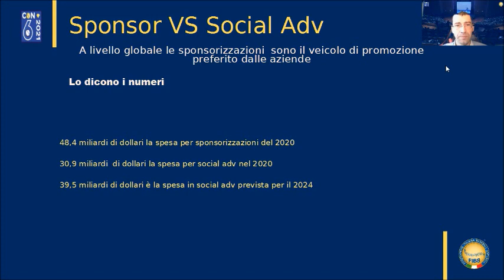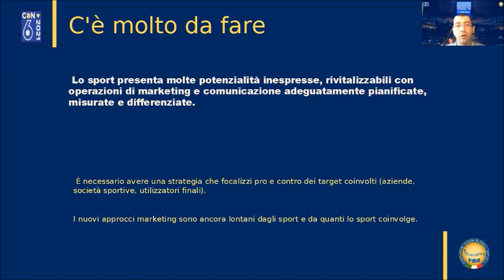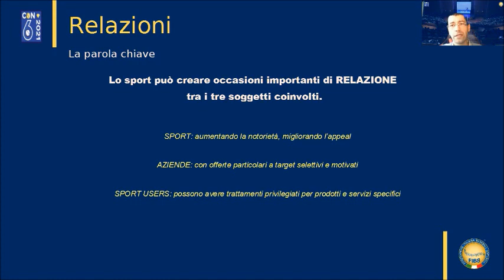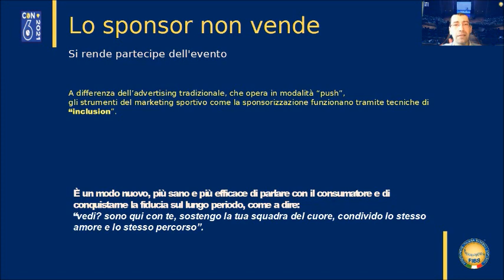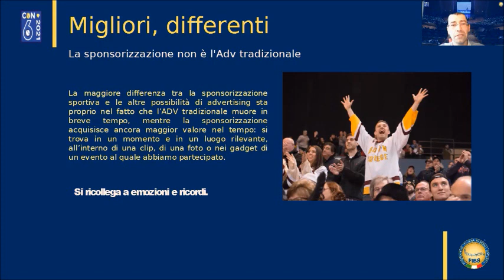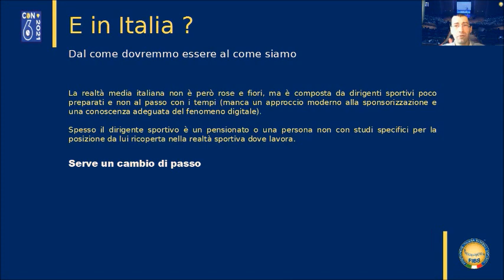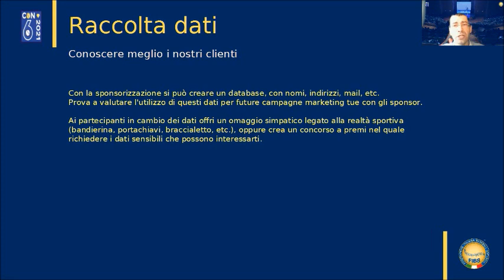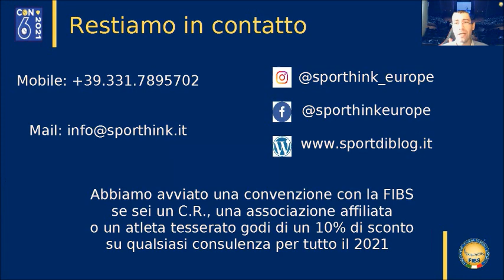COM - DIR - Andrea Annunziata: Le sponsorizzazioni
Benvenuto alla CON6 2021, puoi postare qui sotto le tue domande su questo intervento.

Welcome to the CON6 2021, please post here your questions on this speech.